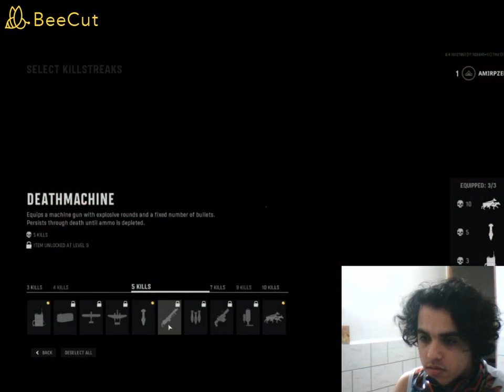Call of duty vanguard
Gameplay call of duty vanguard